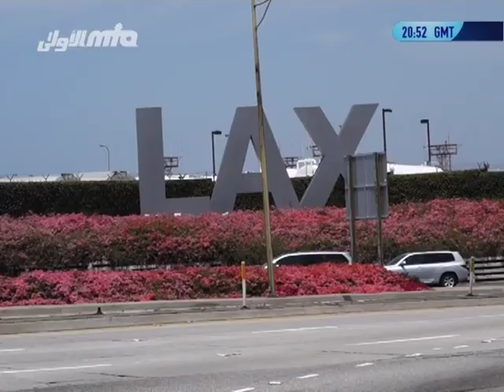World Muslim Leader arrived in Vancouver, Canada to advocate Peace, Love, Unity and Human Rights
Hazrat Mirza Masroor Ahmad (Head of the worldwide Ahmadiyya Muslim Community) arrived in Vancouver for the Inauguration of Baitul Rahman Mosque.